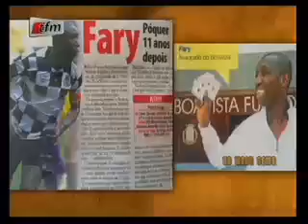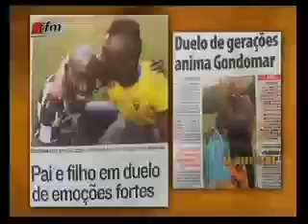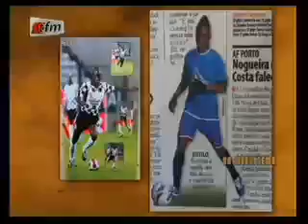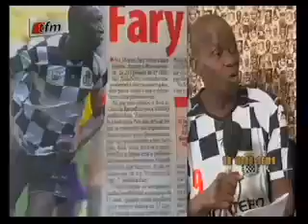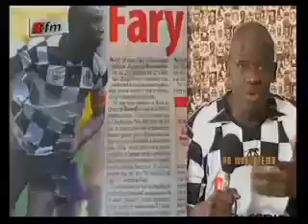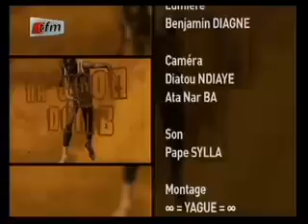Na Woon Demb - Fary Faye - 13 juin 2013 - Intégrale